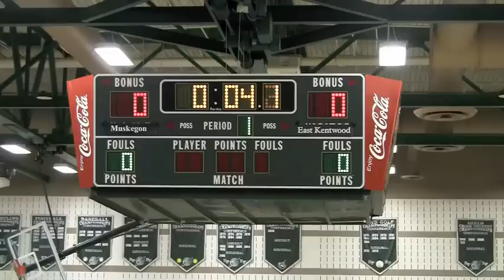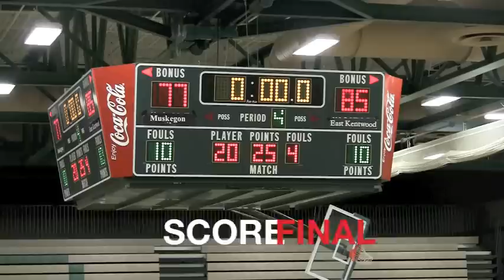Muskegon vs East Kentwood 12/28/13